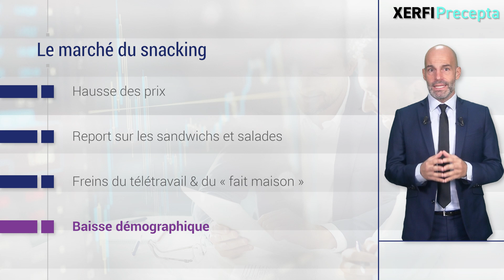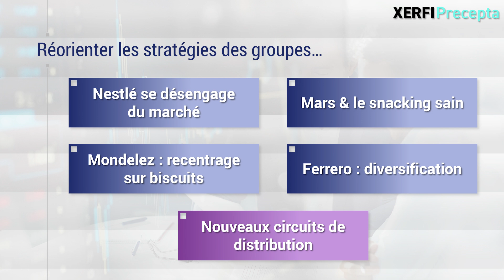Marché du snacking, un terrain de divergences stratégiques pour les groupes [Philippe Gattet]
Les transformations rapides du marché du snacking invitent à repenser les stratégies. Jusqu'ici les marques ont largement surfé sur la hausse des prix et le report des consommateurs sur les produits alimentaires les moins chers, type sandwichs et salades. Or, cette tendance touche à sa fin : nos experts Xerfi anticipent un coup de frein des ventes sur plusieurs segments, comme celui de la pause déjeuner confronté à la diffusion du télétravail et du « fait maison ». Sans oublier des changements d'ampleur sur le front de la démographie, avec notamment la diminution du nombre d'enfants qui pénalise les marques positionnées sur les goûters et encas. [...]